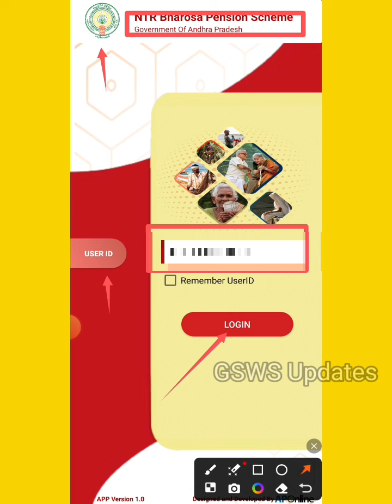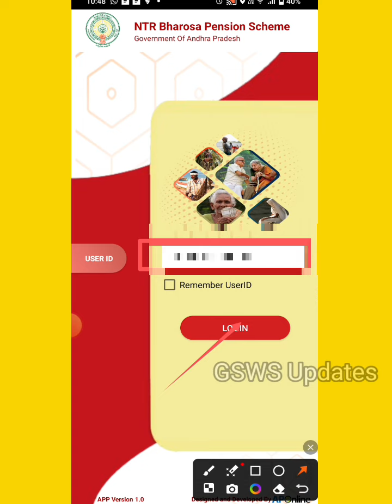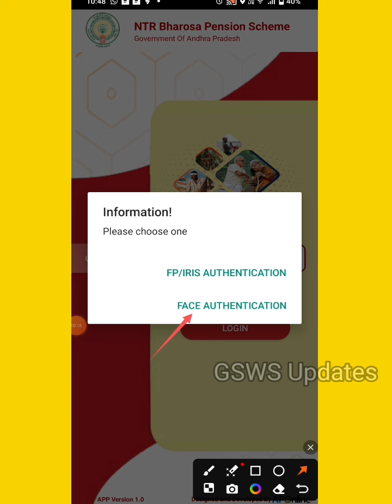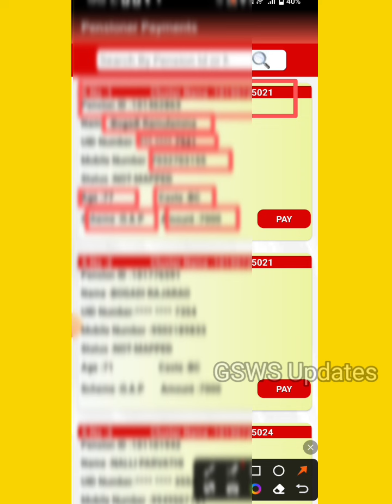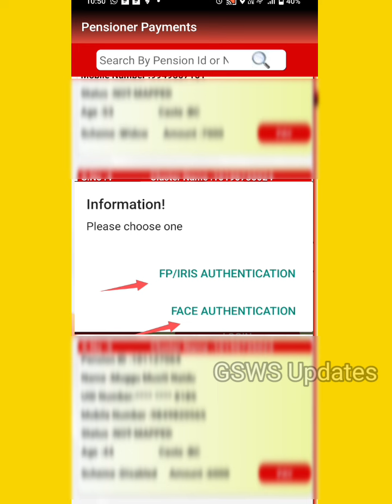ఎన్టీఆర్ భరోసా పింఛను పంపిణీ కొత్త యాప్ లో చేసే పూర్తి విధానము.. చివరి వరకు చూడండి 🔥appensions